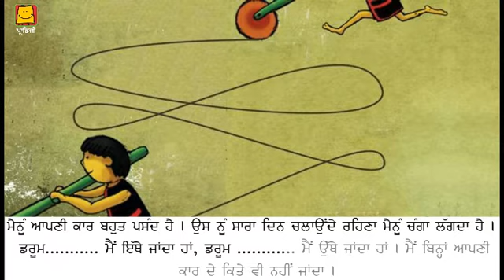My Car (Punjabi) | ਮੇਰੀ ਕਾਰ